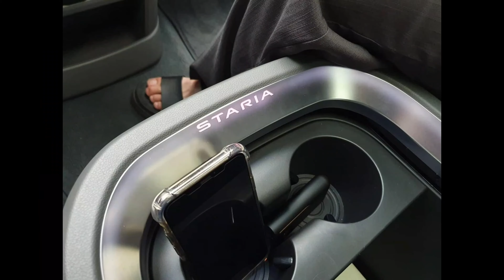Hyundai Staria 2021Diesel Lebih irit, Pesaing Terbaru Toyota Alphard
Menampilkan video otomotif masa kini